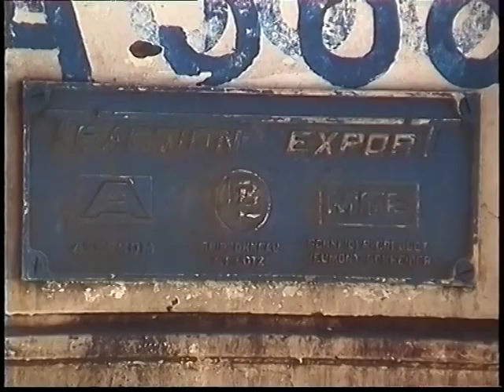OSE A.351 Locomotives in retrospect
Always less popular with British enthusiasts [because they weren't Alco or MLW] except when they broke down [because you'd most likely be rescued by an Alco or MLW] the OSE class A.351 locomotives lasted at least as long as their Alco contemporaries, the OSE class A.321. Like the A.321 class, the last years of their operation on OSE was on trains in northern Greece, based at Thessaloniki depot.

I've joined a few clips together so you can get it all out of your system in one go then go back to Alco & MLW video to recover!

First part is from 29th April 1997 with A.353 on train 1633 [12:07 Serres - Thessaloniki] at Kilkis, followed by A.353 the next day at Thessaloniki with train 334 [17:30 Thessaloniki - Gevgelija] and A363 with train 1743 [21:45 Thessaloniki - Edessa].

Then on 4th May 1997 A.368 being rescued by A.454 at Serres and replaced with A.501 on train 604 [08:25 Thessaloniki - Alexandropouli], followed by two from 27th September 1997, A.359 at Thessaloniki with train 724 [14:47 Thessaloniki - Kozani] then A.351 at Serres with train 614 [15:32 Thessaloniki - Alexandroupoli].

On 3rd October 1997, an evening spent  trying to avoid the security guards on the platforms of Thessaloniki station yealded A.358 light engine leaving the station and A.371 arriving with train 393 [18:10 Gevelija - Thessaloniki].

Finally, on 12th May 1998 A.201 is seen at Plati hauling a failed A.371 on train 720 [06:02 Kozani - Thessaloniki].